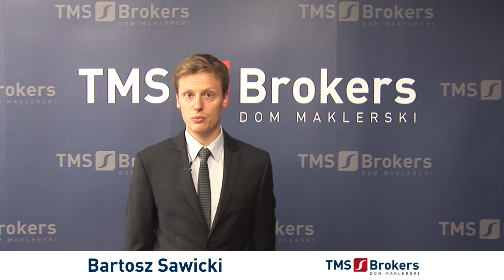Bartosz Sawicki 21.08.2013